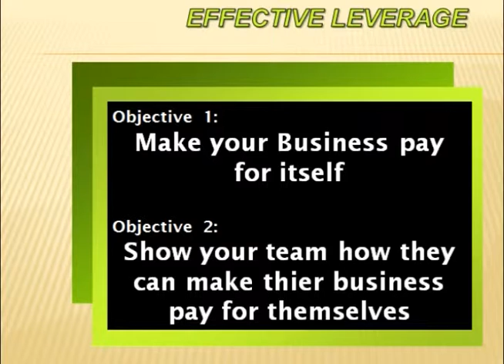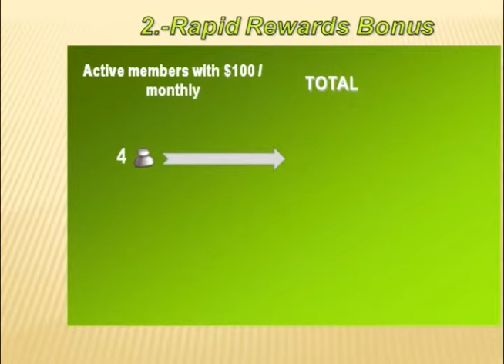Dual Team Building